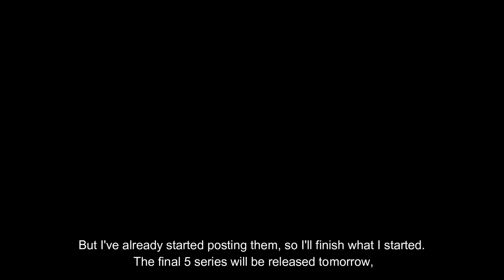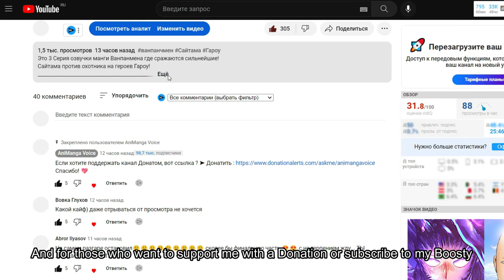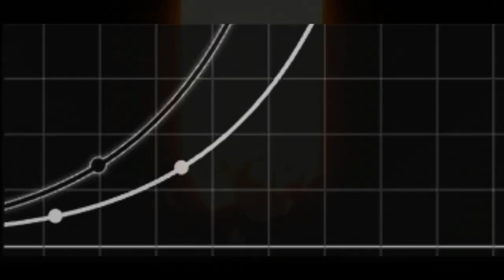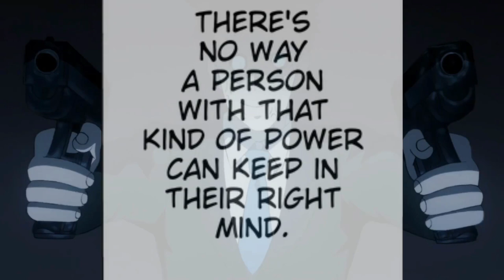САЙТАМА ПРОТИВ ГАРОУ | Бой из Манги Ванпанчмен - 4 Серия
Это 4 Серия озвучки манги Ванпанмена где сражаются сильнейшие!
Сайтама против Космического Гароу!

Полный Бой Сайтамы против Гароу. Русская озвучка
манги Ванпанчмен 4 серия
Главы манги : 2011-213

Saitama vs Garou part 4